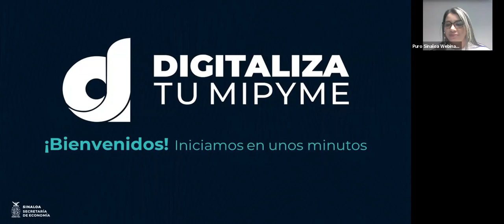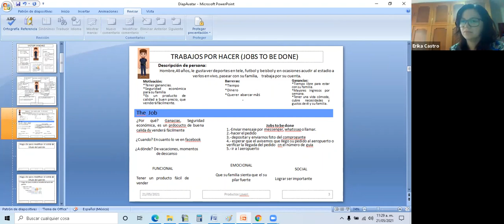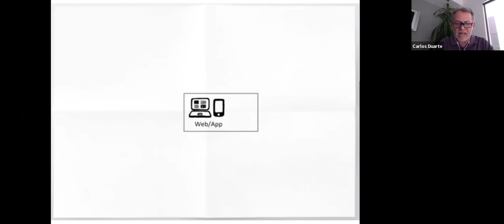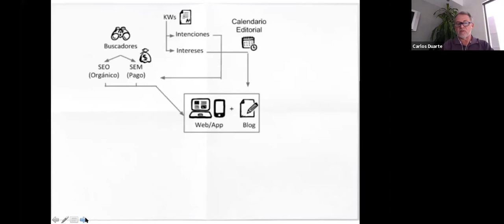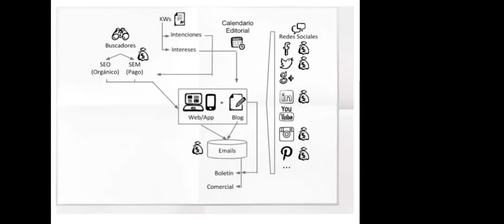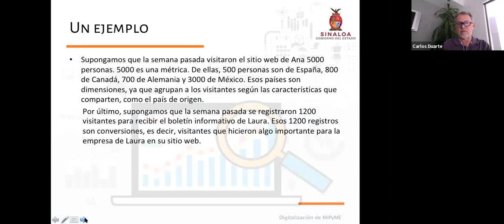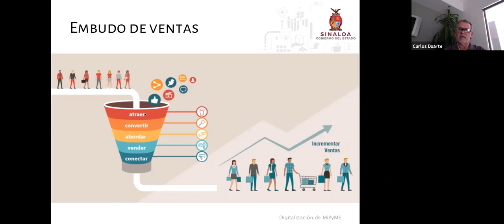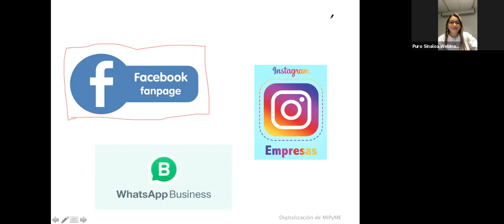DIGITALIZA TU MIPYME - SESIÓN 3: OFERTA DE CONTENIDOS DIGITAL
- La importancia de los contenidos digitales
- La importancia de contar con un embudo de ventas digital
- Analítica de las campañas de marketing digital